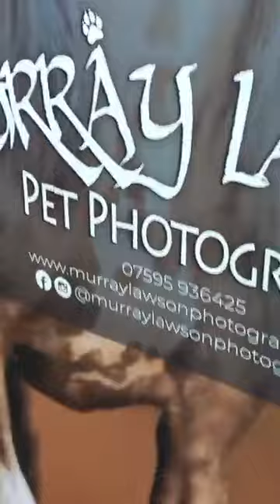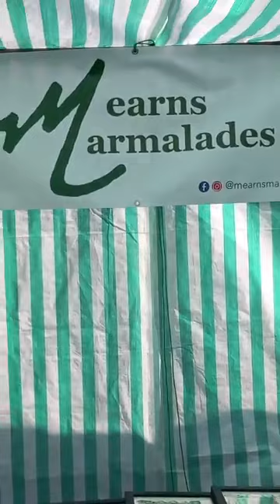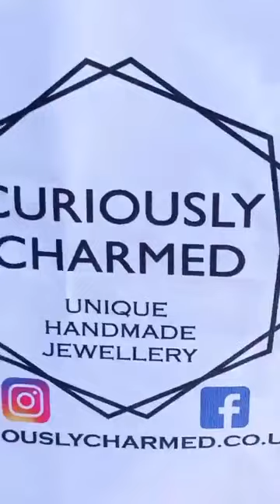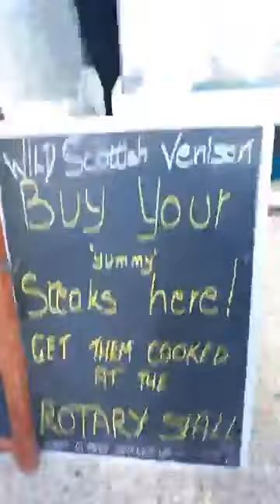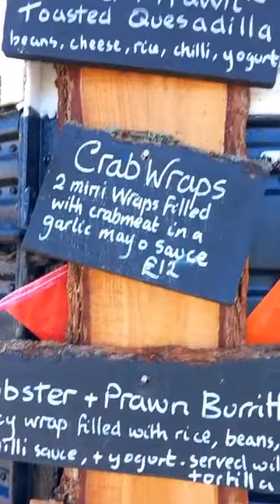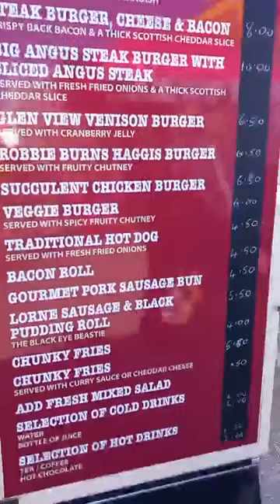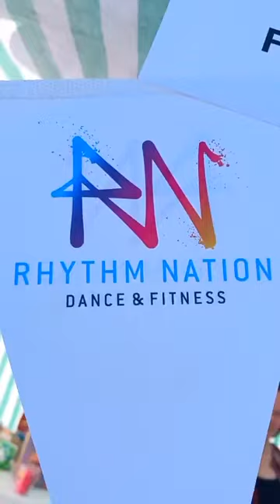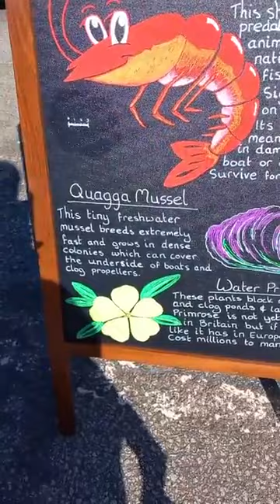Stonehaven Harbour Festival 28th of August 2022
I do not own the rights to any music played by mearns radoi in the background. the morning started off looking real grey and wet, yet by 10 am the sun was out in full blast and it was a wonderful day, when I had a look after my shifts, some stalls had run out of tombola prizes, real good turn out.
Look forward to next year x